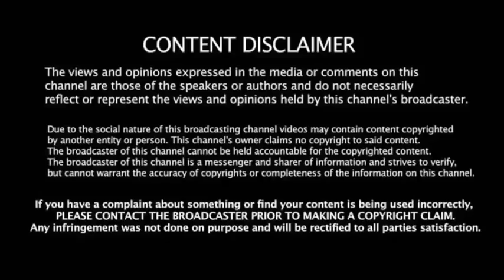CSK vs LSG யாருக்கு வெற்றிவாய்ப்பு அதிகம்?ஜோதிட சிறுவன் அபார கணிப்பு! இதெல்லாம் நடக்குமா...?